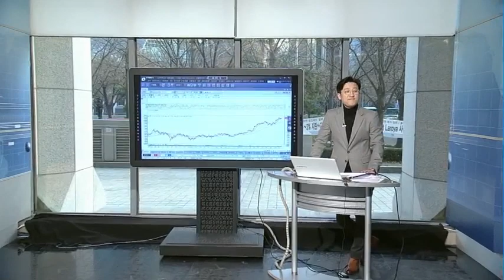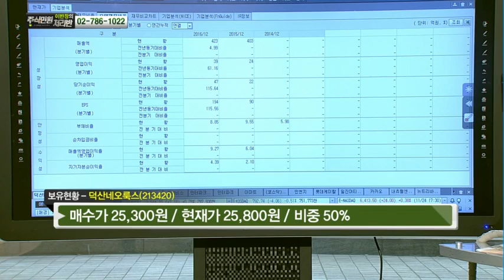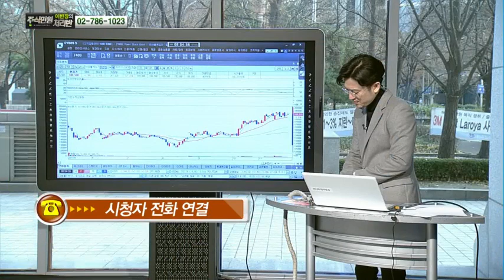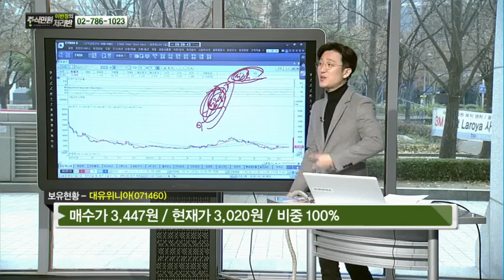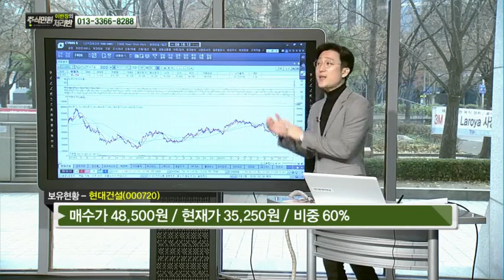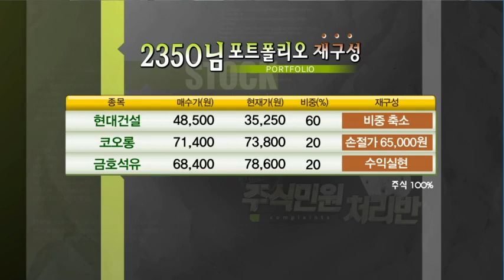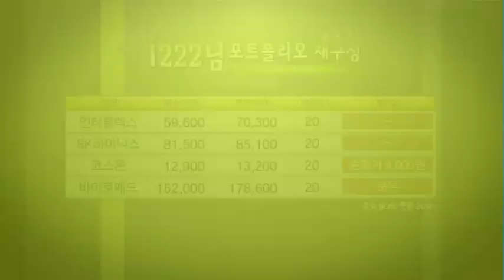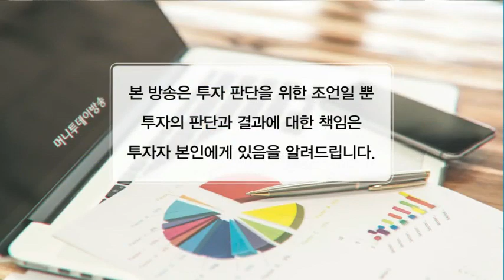덕산네오룩스, 넷마블게임즈, 대유위니아, 현대건설, 인터플렉스